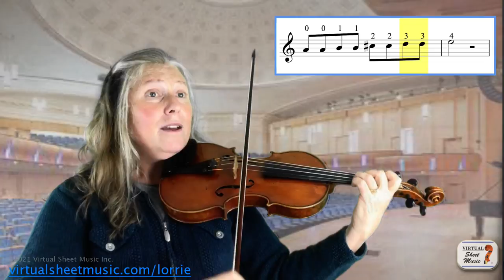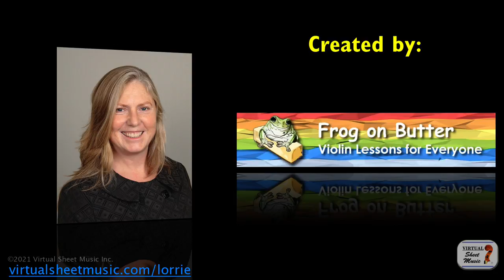How to Create your Own Melody - Violin Lesson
In this video, Lorrie teaches you how to create your own melody with your violin.

Be sure to post your comments, questions, or requests on this video's dedicated page by clicking the link below where you'll also find a text transcription of it: